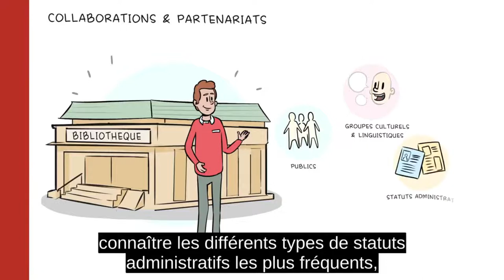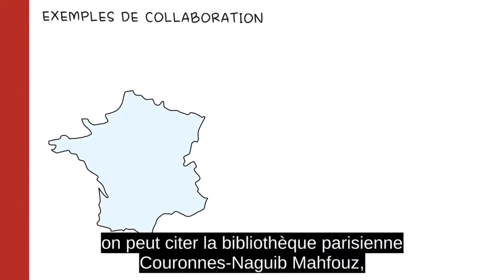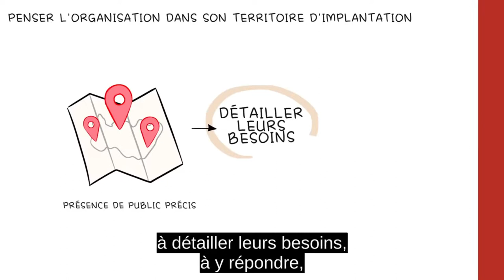3. Analyser l'environnement local ; BSF Campus [ST FR]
Le collectif Alirebleco s’est donné pour mission de rendre le savoir accessible au plus grand nombre.

Nous avons décidé de rendre accessibles toutes les vidéos du parcours de formation "Accueillir les personnes en migration dans les bibliothèques" de l'association Bibliothèques sans Frontières.

Le poids de cette vidéo a été réduit afin d'économiser l’énergie nécessaire pour la diffuser, et donc les émissions de gaz à effet de serre qui y sont liées. Voici un court guide du Shift Project permettant de réduire fortement le poids des vidéos

Cette vidéo appartient au parcours de formation "Accueillir les personnes en migration dans les bibliothèques".